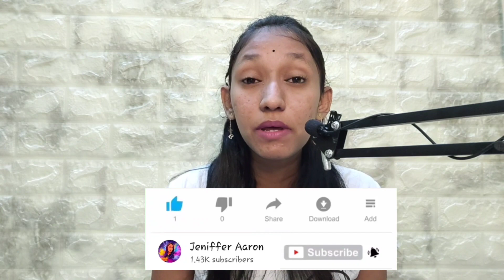Mohini Pisasu || Explained About Mohini || Tamil Horror Story || Jeniffer Aaron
Sorry If there any mistake.

A 👍🏼 would be Appreciated !